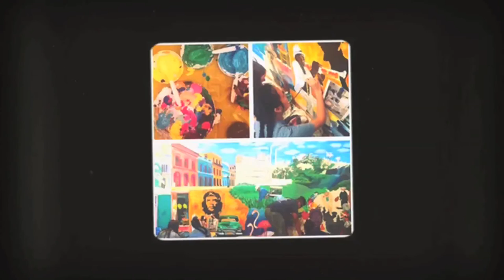Milton Hershey School Instagram Images of 2016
The children and campus of Milton Hershey School are amazing! Here's a look back at some of our Instagram photos from 2016.